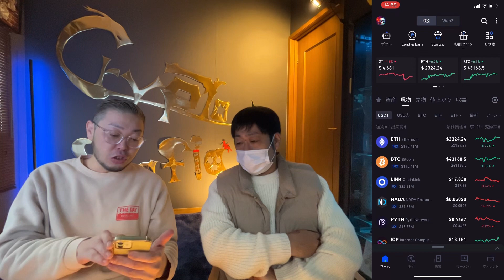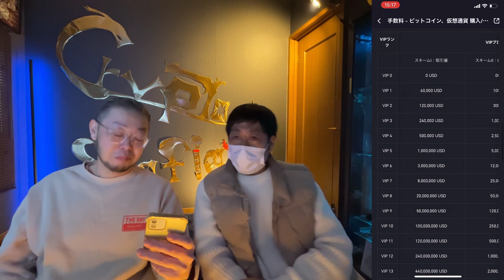冗談抜きでエグすぎます😑皆様お金は好きですか❓リスクはガチでゼロでバイト代は余裕で稼げますよ🤣知らなきゃ損とはこのことでしょう💎損はしないから絶対最後まで観てね❤️‍🔥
✅『Gate.io』
現物コインの鬼‼️数がハンパ無くある取引所(1700通貨以上)💋
今注目の通貨が鬼取扱いされています😊バイナンス等大手取引所に上場前の通貨が購入可能❗️
先物取引も通貨数、レバレッジ共に十分過ぎる程モリモリ🎉

startupの威力がヤバすぎます😑VIPランクに応じて毎日2〜3通貨のアルトコインが配布‼️
真面目にトレード以外で稼げます🤣
(＊VIPの特別付与キャンペーンにご参加の方は下記リンクからのみの登録に限ります)

✅『coincall』
実は今、仮想通貨取引でジワジワと人気が出てきているオプション取引‼️機関投資家がやるもの❓いえいえ違います😑個人トレーダーで活用している方も増えて来てます👍先物と組み合わせても良し❗️オプション単体で両建てでも良し❗️損失を限定する事ができて利益は無限大が狙えるオプション💋オプション取引所としてNO1を目指す勢いMAXの取引所😊トレードの幅拡大に是非‼️

0:00 オープニング